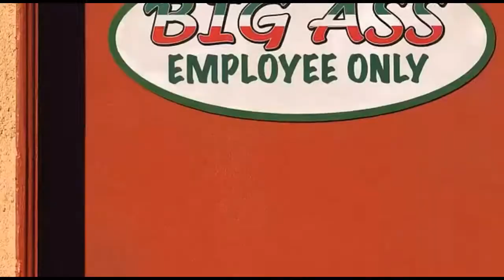tipos de organizacion HUMOR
Mentir es un trabajo muy duro, exige una tremenda organización.

El negocio debe ser divertido, pero para demasiada gente sólo es un trabajo. Siempre he pensado que las fiestas son un buen modo de revitalizar la organización. Siempre buscaba la manera de celebrar hasta la menor de las victorias.